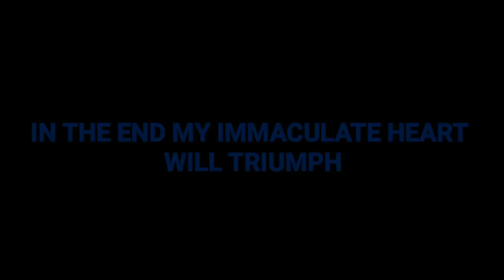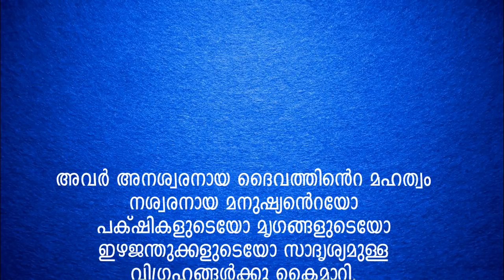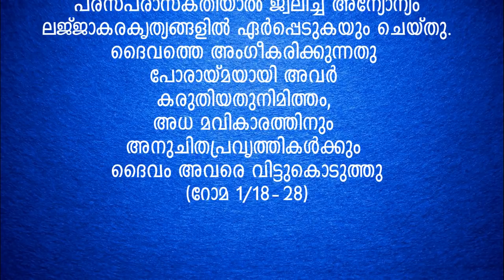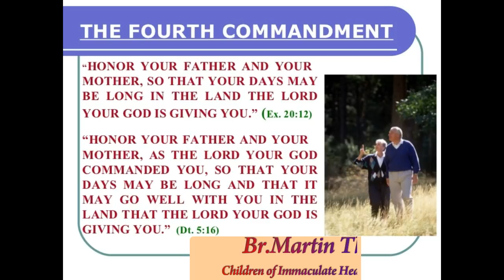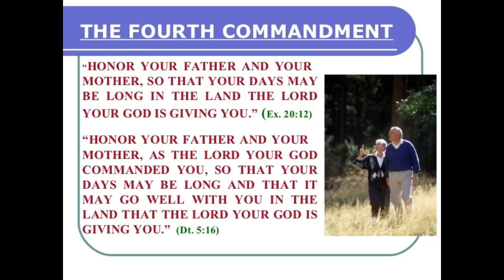Freemason - THE BLACK BEAST (Part - 3)